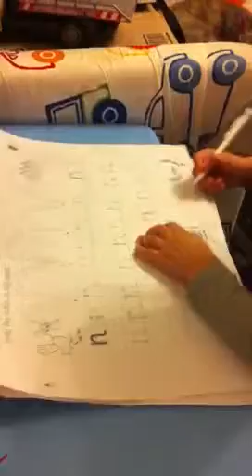Lilo mais lição de casa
Lilo